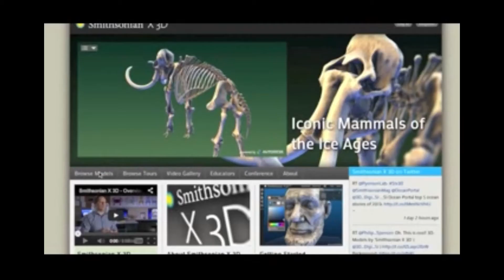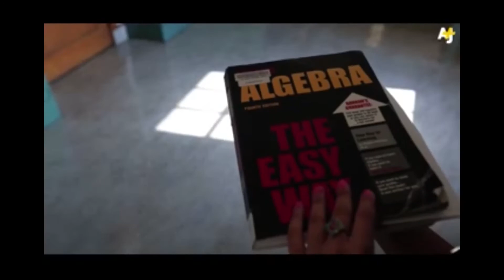Digital Technologies in the Classroom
Presented, produced, and edited this episode of Beyond Computers, a Web series I created for the University.